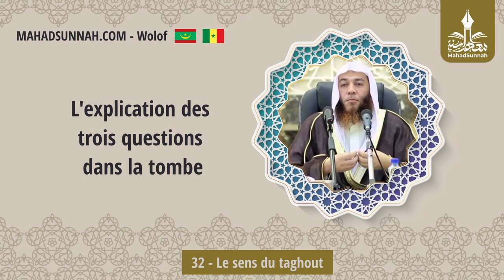32 Le Sens Du Taghout معنى الطاغوت